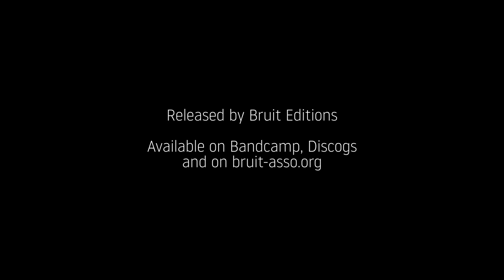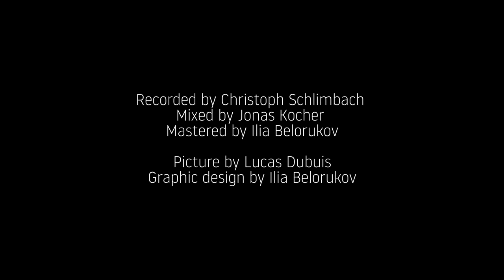Stefan Thut "Eine/r 1-6" by Jonas Kocher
From the CD/Digital Download
Jonas Kocher plays Christian Kesten & Stefan Thut

Jonas Kocher, accordion

Recorded live in 2014, released on Bruit Editions in 2016